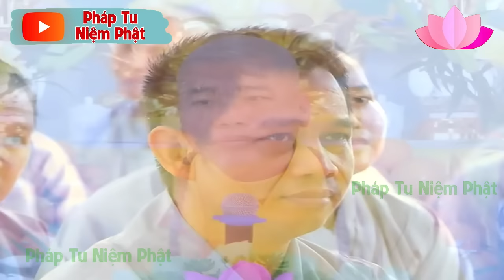KHỔ VÌ TIỀN LÀ CÁI KHỔ SUỐT ĐỜI - Học Cách Làm Chủ Tiền Bạc Bớt Khổ Đau - THẦY THÍCH NHUẬN ĐỨC